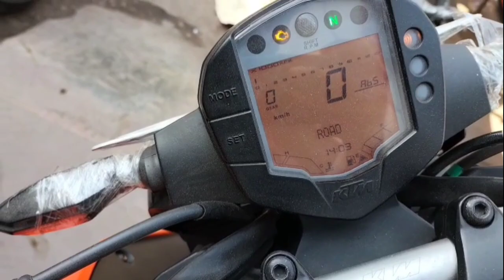going to Karol Bagh